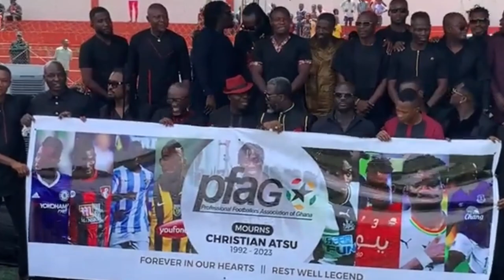GREAT AMPONG, ASAMOAHBL GYAN APPEARANCE CHANGE DE ENVIRONMENT SOO SAD 😭